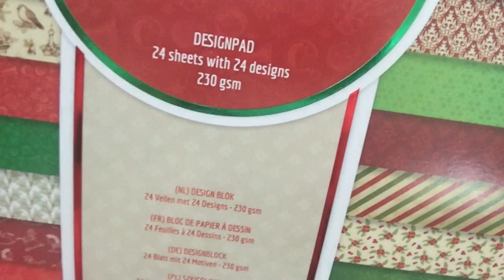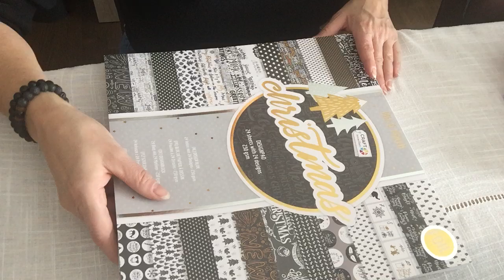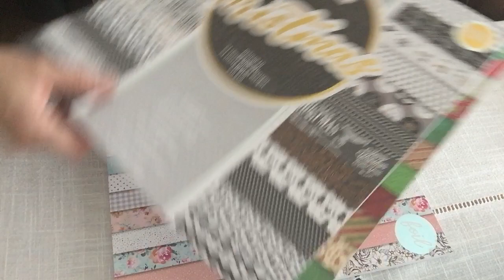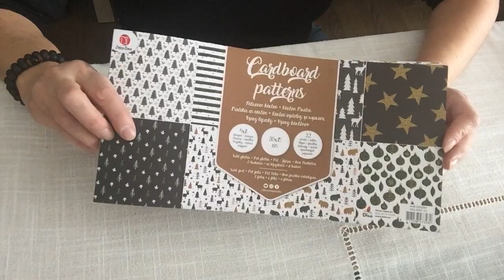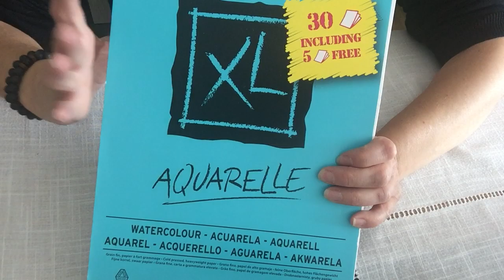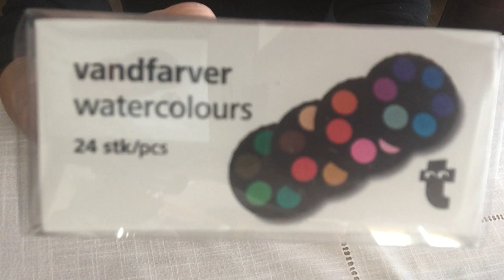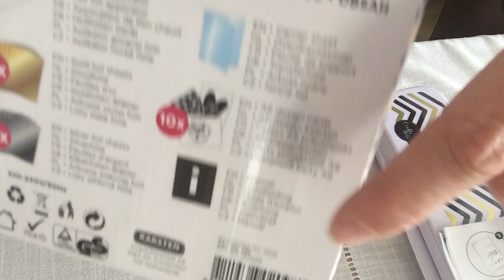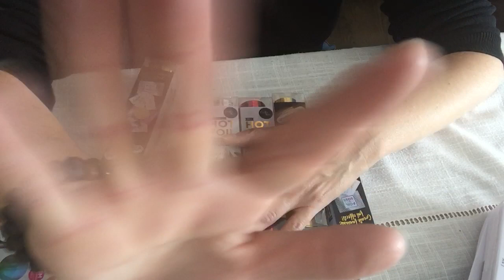😊 c re parti pour noël haul action 🎄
😊 j hallucine !! La mic chez action